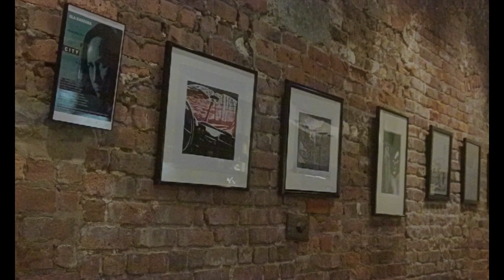ELA KASZUBA- "CITY"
Ela J. Kaszuba was born in 1984 in Poland. In 2011 She received her masters degree
 in art history & art conservation from The Stefan Wyszynski University in Warsaw. In 2012 she received her license in architecture of interiors from the Academy of Fine Arts in Warsaw.Her interests include: contemporary art, especially architecture, sculpture, graphic arts, and photography.

" In my work I try to show the beauty of mundane reality. To show her in living colors, some of which are not ordinary. The main subject matter of my work is architecture, nature, and cats".